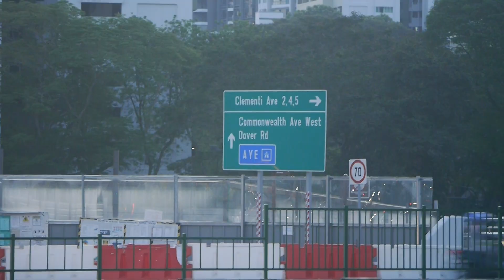City In Nature _ The JLG++ Otter Family In South West Singapore _ 03feb2022 7.12am